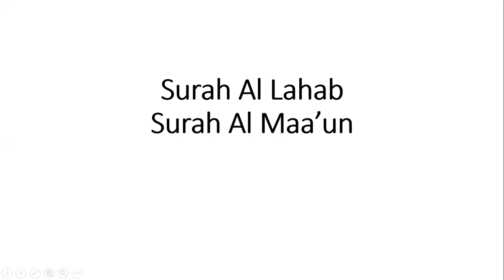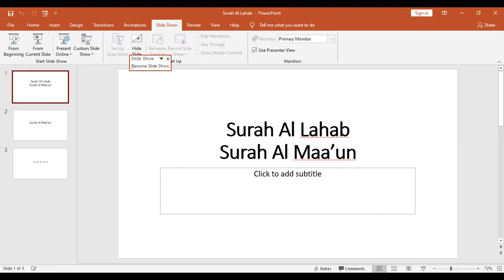Surah AL Lahab, Surah Al Maa'un.